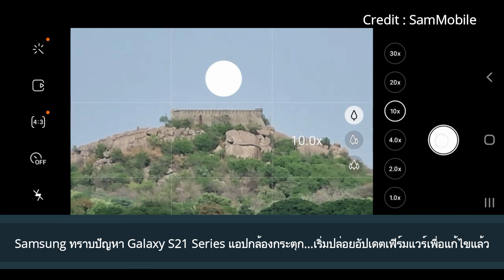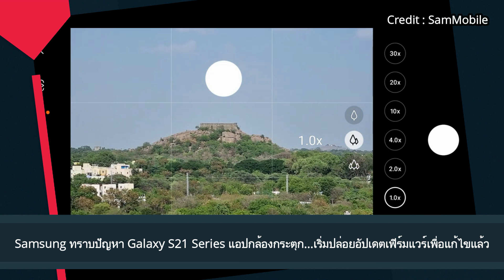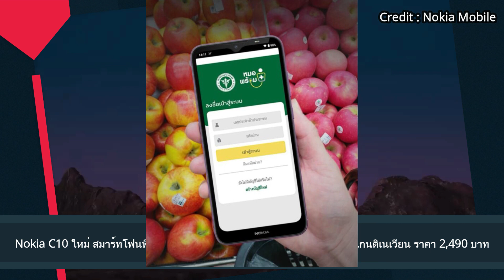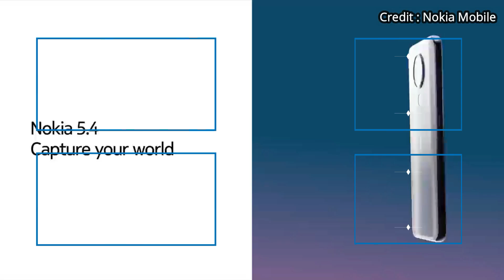Moto G Stylus 5G มือถือ 5G รุ่นกลางมีปากกา พร้อมกล้องหลัง 4 ตัว /Nokia C10 ใหม่มือถือเข้าถึงได้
เผยเรนเดอร์ Moto G Stylus 5G มือถือ 5G รุ่นกลางมีปากกา พร้อมกล้องหลัง 4 ตัว

Samsung ทราบปัญหา Galaxy S21 Series แอปกล้องกระตุก…เริ่มปล่อยอัปเดตเฟิร์มแวร์เพื่อแก้ไขแล้ว